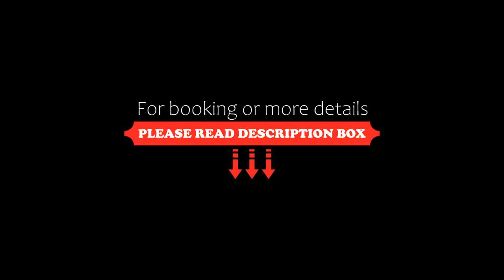Oreo Apart Hotel, Mamaia Nord, Romania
About Property:
Situated in Mamaia Nord in the Constanţa County region, with Mamaia Beach and Marina Regia nearby, Oreo Apart Hotel features accommodation with free private parking.
Accommodation is fitted with air conditioning, a fully equipped kitchen with a dining area, a flat-screen TV and a private bathroom with shower, slippers and a hairdryer. A fridge and stovetop are also available, as well as a coffee machine.
A terrace is available for guests at the aparthotel to use.
Property Type: Hotel
Address: Aleea D 30 nr.8 et 6, 905700 Mamaia Nord, Romania
Searching For
1. Oreo Apart Hotel - Mamaia Nord - Romania
2. Oreo Apart Hotel - Mamaia Nord - Romania Address
3. Oreo Apart Hotel - Mamaia Nord - Romania Rooms
4. Oreo Apart Hotel - Mamaia Nord - Romania Amenities
5. Oreo Apart Hotel - Mamaia Nord - Romania Offers and Deals
Audio Credit:
Track Title: Blank Slate
Artist: VYEN